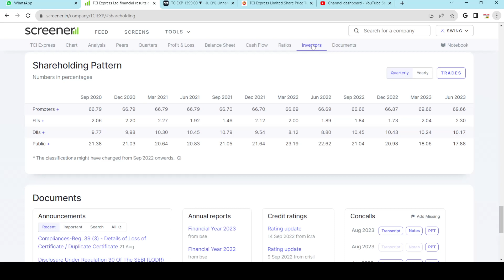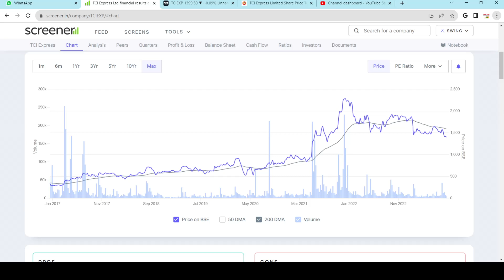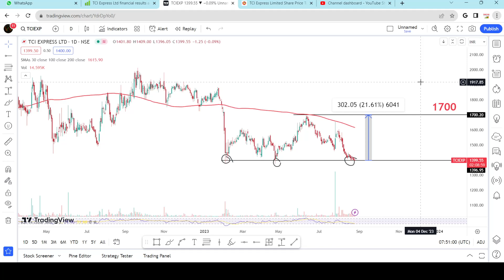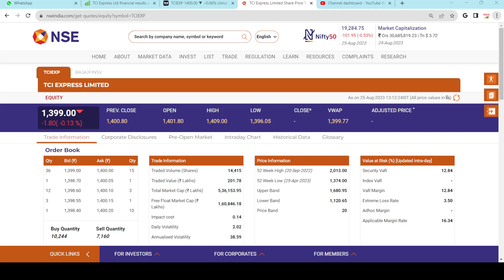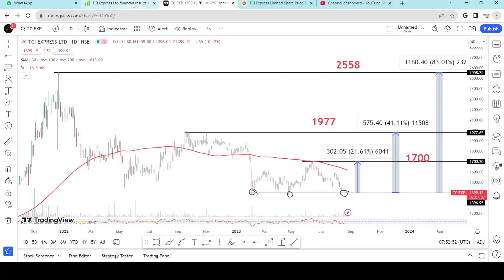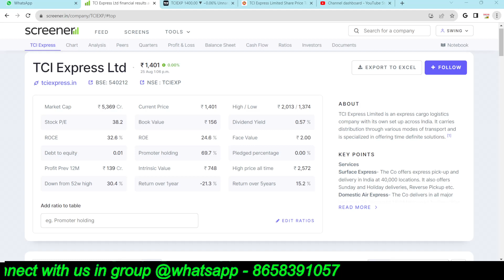TCI Express share latest news || best stocks to buy now || TCI Express share analysis || swingtrade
tci express share
tci express share latest news